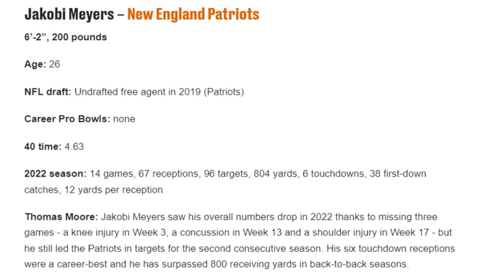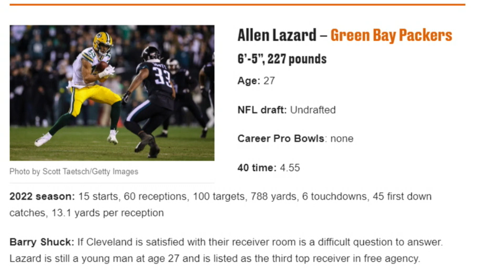3 Wide Receivers Who Could Be on the Browns Radar - Sports4CLE, 2/20/23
Dave Bacon and Tim Bielik discuss some wide receivers the Browns could potentially sign this offseason.